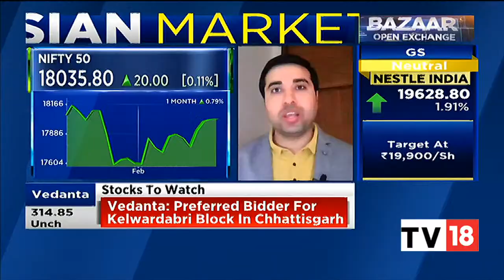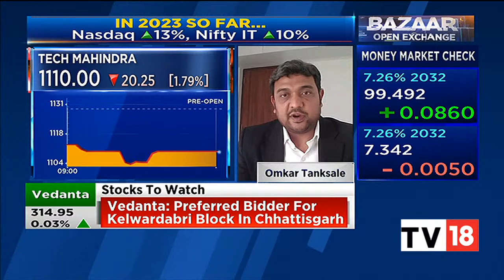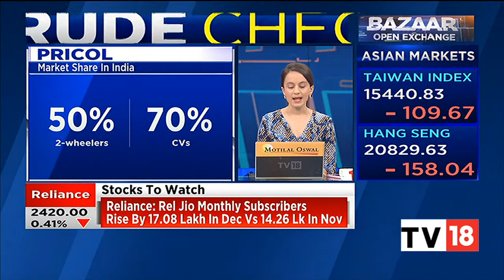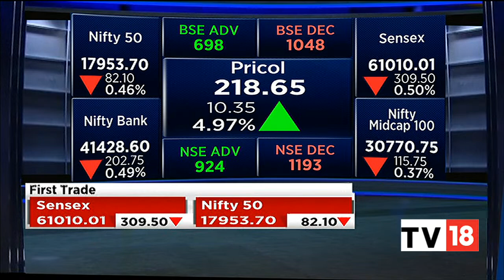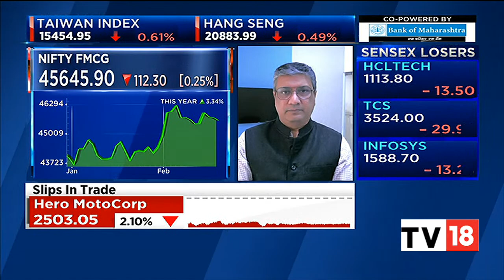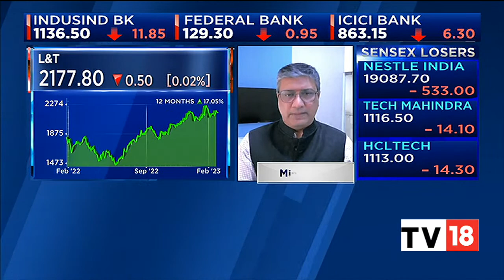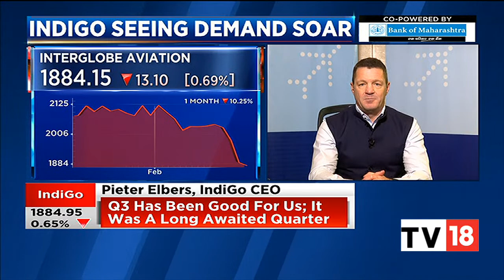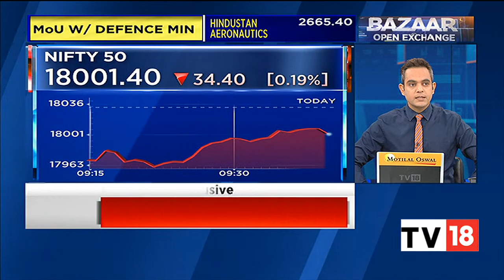Indices Trade Lower With Nifty Around 18,000, RIL, UltraTech Cement Most Active | CNBC-TV18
Indian markets are trading in the red on Friday with Sensex below 61,200 and Nifty is trading below 18,000. Nestle India tanks, while Ultratech Cement gains. IT, Pharma and Bank indices drag the market the most; Metal gains. Asian markets are also trading lower.

n18oc_business